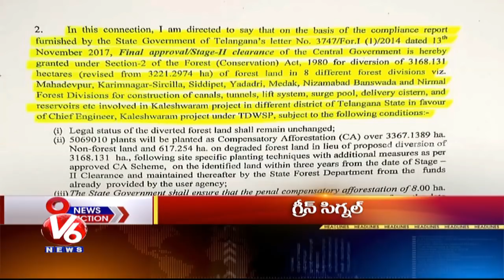9PM Headlines | PM Modi Hyderabad Tour Schedule | TRT Notification | Parliament Sessions | V6 News